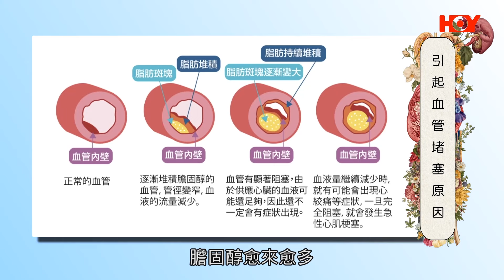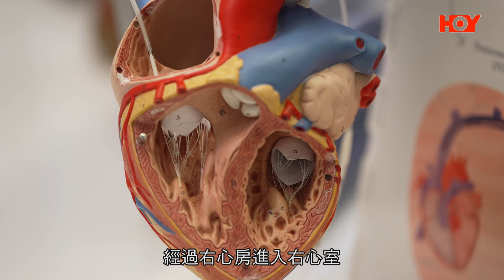日本命力呈獻：健康關注組｜ EP154 PT1｜ 點知自己有血管堵塞？提供預防猝死三大方案 ｜ 血管堵塞 ｜ 心臟病 ｜ 猝死 ｜ 動脈粥樣硬化 ｜ 敖嘉年 ｜ 吳雲甫 ｜ HOY TV 77台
血管堵塞係心臟病主要成因之一，堵塞越嚴重大大提高心臟病猝死嘅風險，點先知自己有血管堵塞？有咩徵兆知道自己有冇猝死嘅風險？《 日本命力呈獻：健康關注組 》請嚟心臟科專科 譚礎璋 醫生，香港中大學糖尿及肥胖症研究所客座副教授 史曼媚 博士，同大一齊關注血管堵塞導致心臟病猝死等等嘅各種問題。唔想突然猝死？呢幾個方案幫到你，聽聽兩位點講。